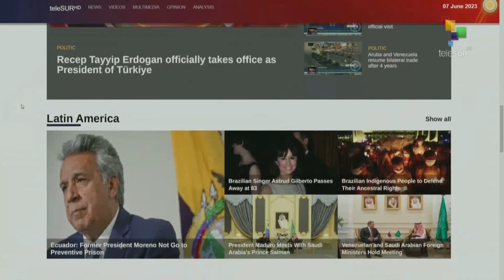FTS 8:30 07-06: Death toll in Haiti rises to 51 due to floods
7/06/2023
FTS 8.30
*More than 400 activities fires in Canada
*United Nations calls positive Iranian embassy reopening in Saudi Arabia